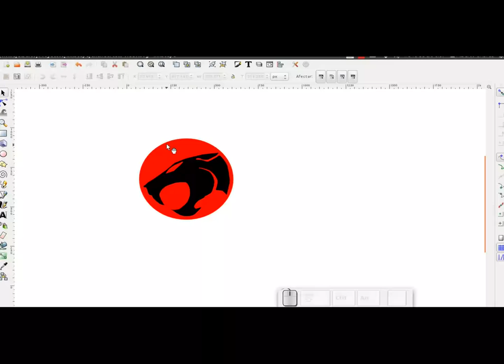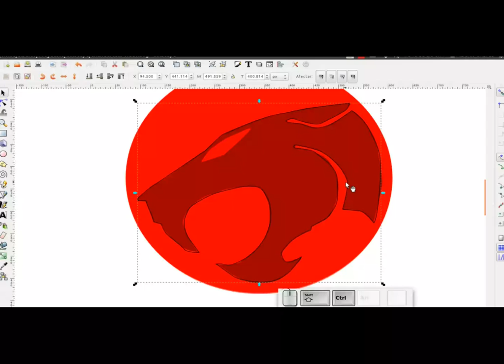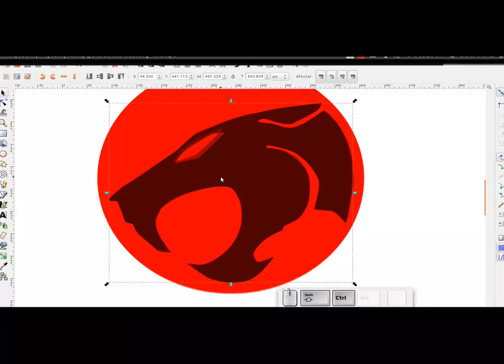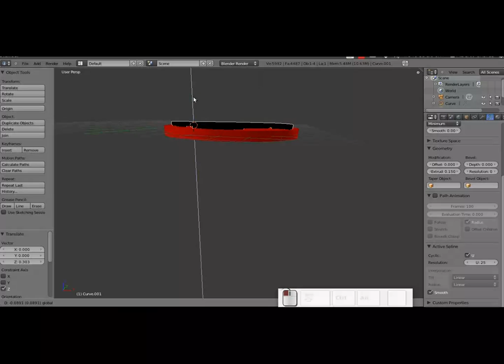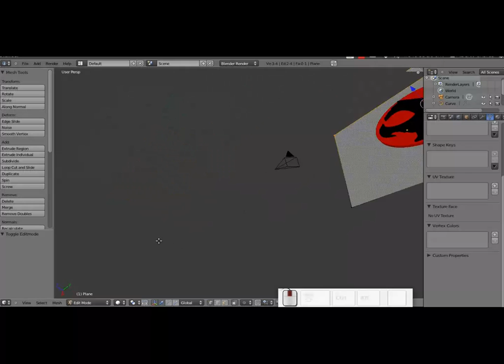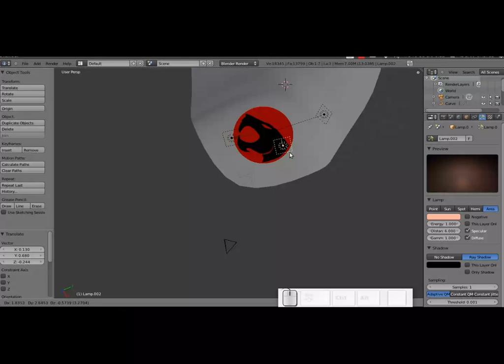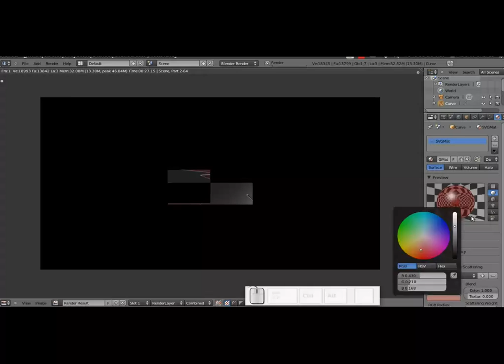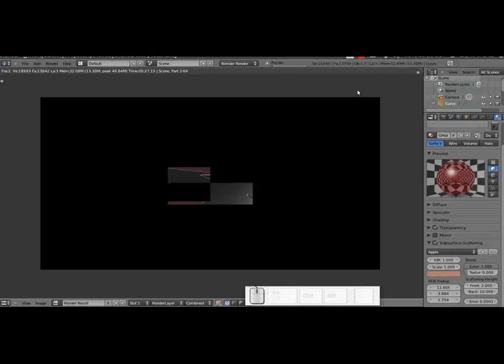Inkscape/Blender: Thundercats HOOOO!!!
En este vídeo que hago para mi blog Diseño Libre nos divertimos creanto un logo de la vieja serie (ahora con un remake) Thundercats y le damos un pequeño toque 3D. Recuerden que en el blog pueden encontrar los archivos PNG, SVG y .blend, para que se diviertan y experimenten :)